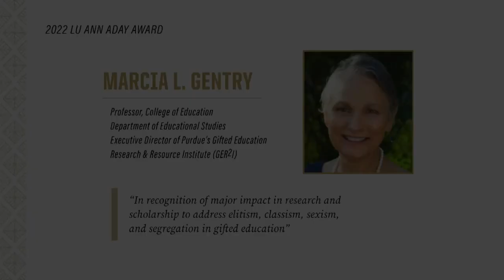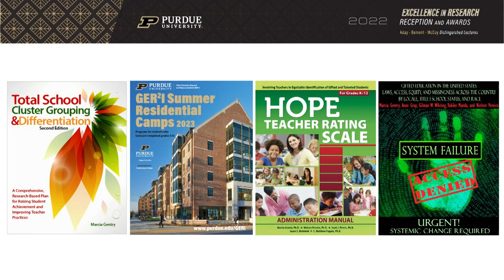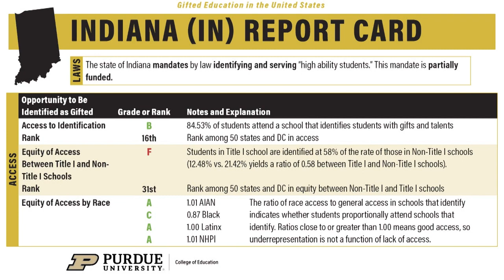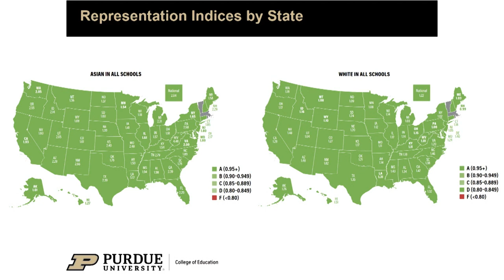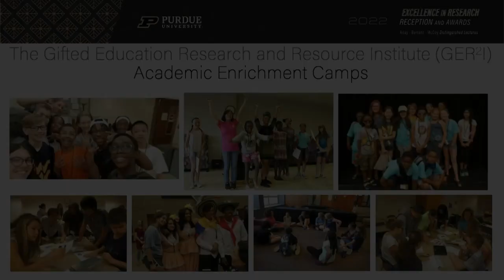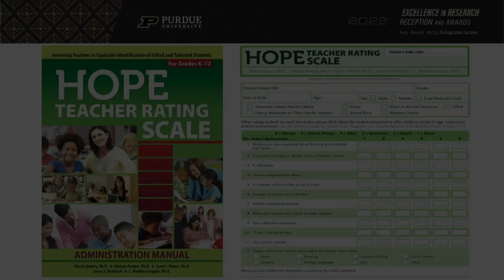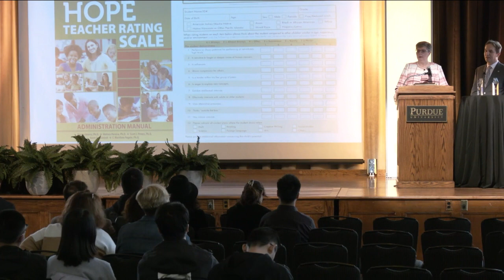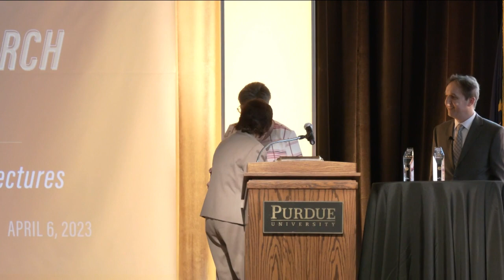Aday Award Distinguished Lecture | 2022 Excellence in Research Awards and Distinguished Lectures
Karen Plaut, executive vice president for research, introduces the lecture, “The legacy of Marcia Gentry: excellence, equity and talent development,” given on behalf of the late Marcia Gentry, professor of gifted, talented and creative studies, who posthumously received Purdue’s 2022 Lu Ann Aday award for her research excellence. The lecture is given by Gentry’s colleagues, Nielsen Pereira, associate professor of educational studies and interim co-director of Gifted Education Research and Resource Institute (GER2I), and Kristen Seward, clinical associate professor of educational studies and fellow GER2I interim co-director.